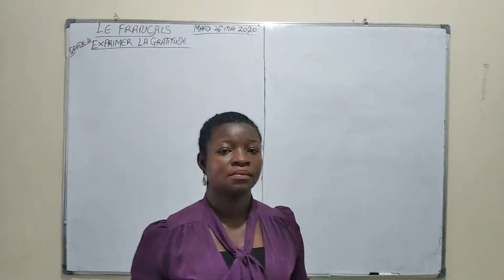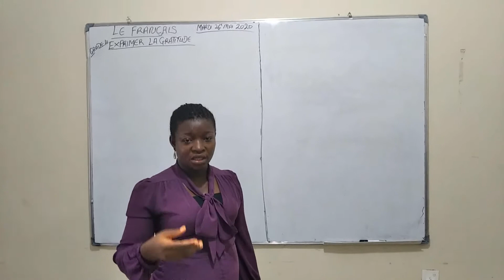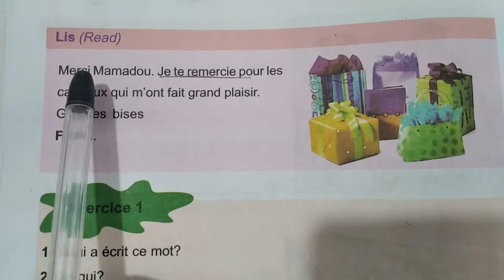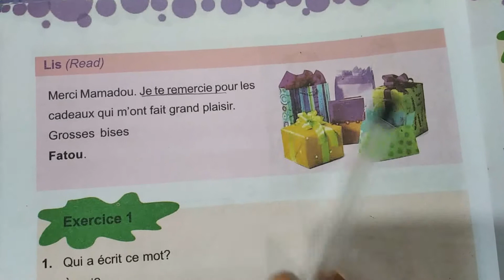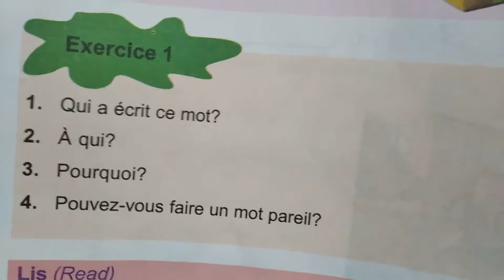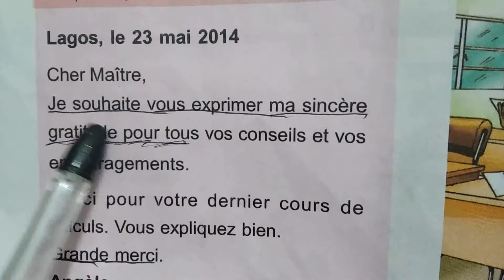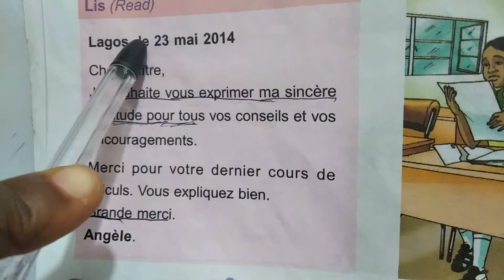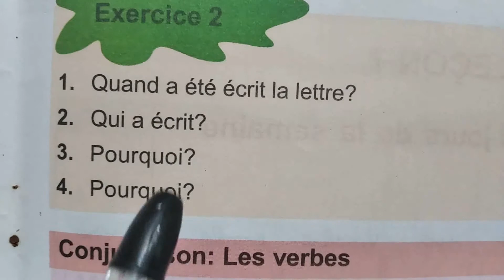French Grade 4 week 3